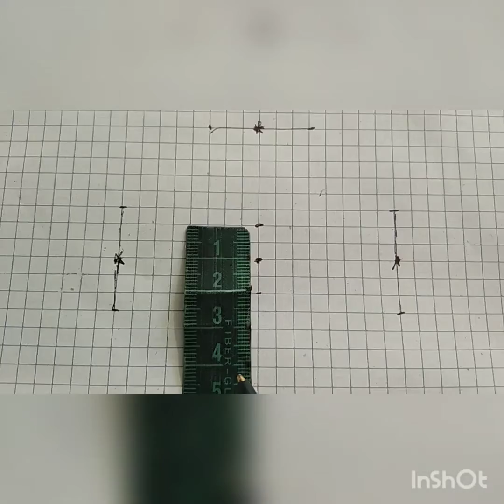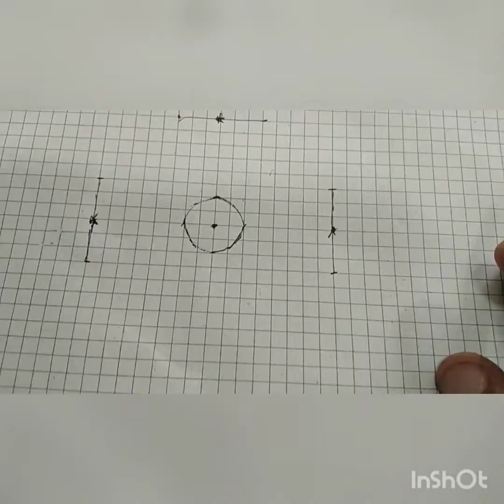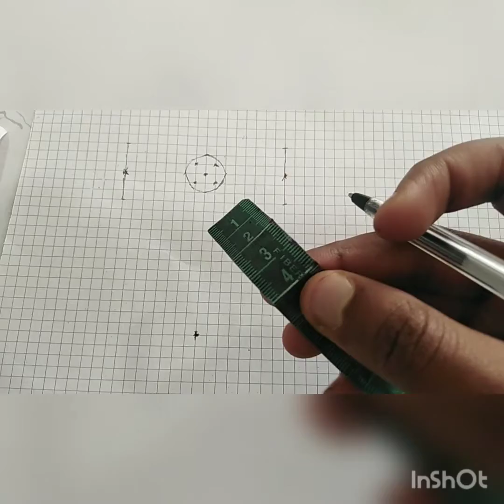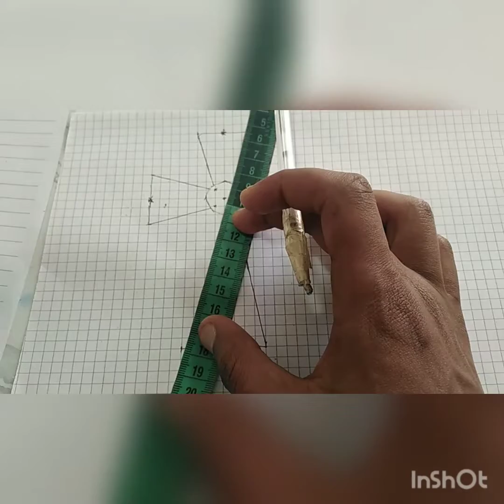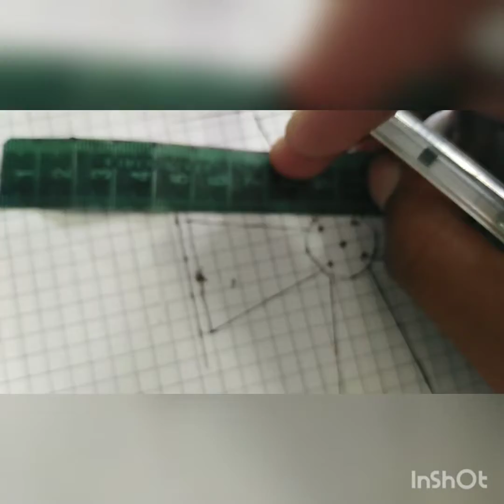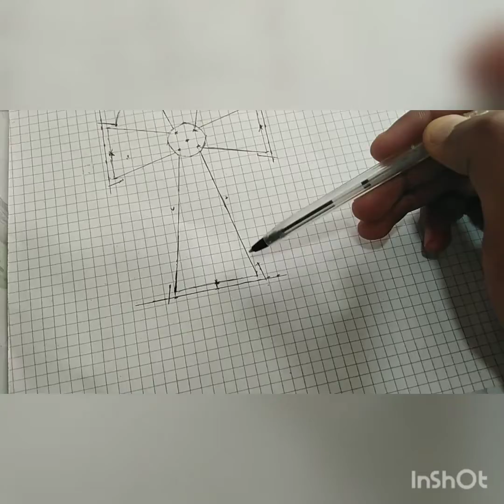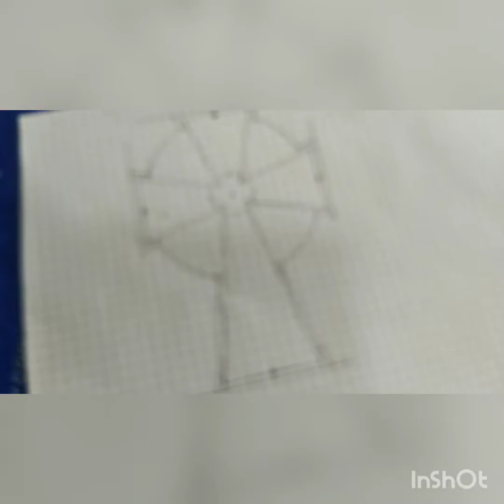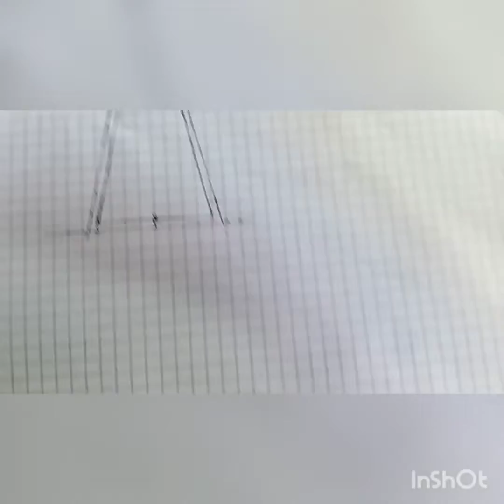ስዕል ሳንችል በቀላሉ መስቀል አሰራር Ethiopian cross design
ethiopian habeshan design cross easily way to become designer.

እንዝርት ዲዛይን
እንዝርት ዲዛይን/Enzirt design 💚💛❤